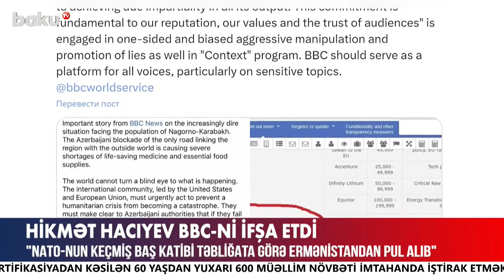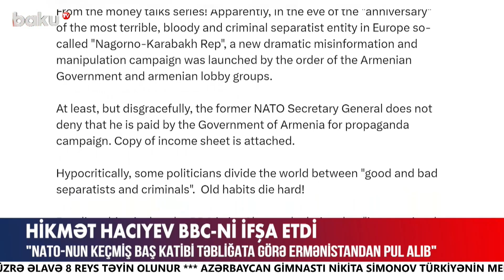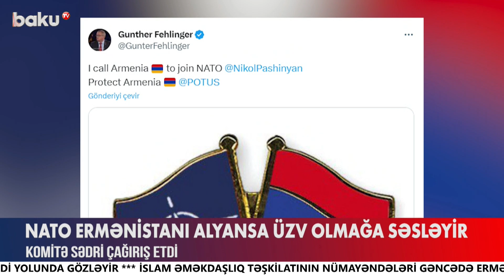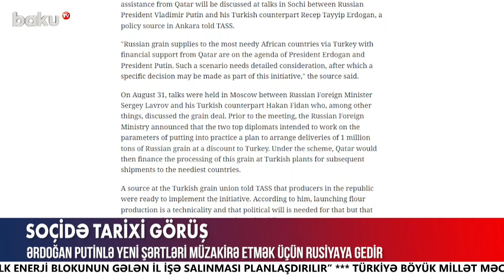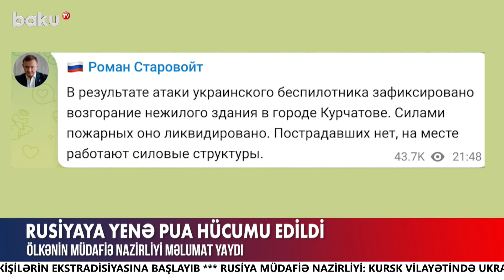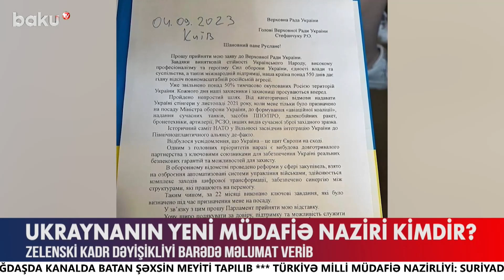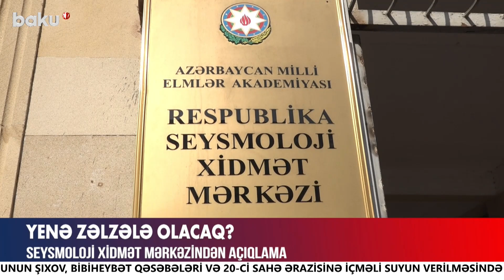Volodimr Zelenskidən gözlənilməz addım